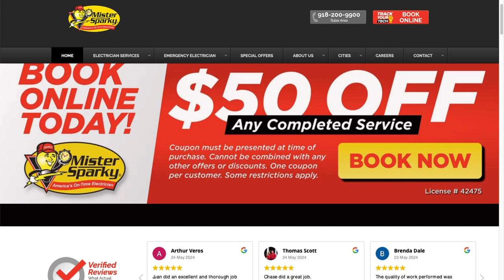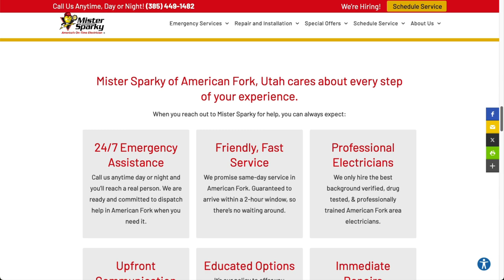Mister Sparky Electrician Website Redesign Before & After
Mister Sparky® is a leading electrical service franchise.

Mister Sparky Mid-America, North America's second-largest franchise ownership group, chose Aespire to redevelop its dated and underperforming websites to distinguish its local franchise locations.

Dark backgrounds, animated banners, and small, light fonts gave the previous Mister Sparky websites a dated look and feel. The SEO practices had not kept up with current search engine requirements, and the overall design did not reflect the quality and commitment of Mister Sparky’s brand.

Previously, the emphasis was primarily on the brand, with less attention given to the customer and the problem they are trying to solve. Aespire's strategy shifted this focus, placing the customer and their needs at the forefront of the website's design and content.

Aespire led the Mister Sparky team through a local brand messaging session that shifted their focus to making the customer the hero and positioned Mister Sparky as the guide who helps the hero get what they want.

The new websites feature a modern design that is visually appealing and easier to read and navigate. The content and design emphasize safety, reliability, and solutions, making it more user-friendly and engaging for visitors.

Content such as coupons and local city pages gives Mister Sparky more presence and discoverability in the local markets where these new websites launch.

The result for Mister Sparky is more customers and credibility as a trusted local electrician.

To get a local website for your Mister Sparky or other Authority Brands Home service franchise, contact Aespire aespire.com. Book a consultation about how we can help your home services company meet your ambitious revenue and profit goals through new customer growth.